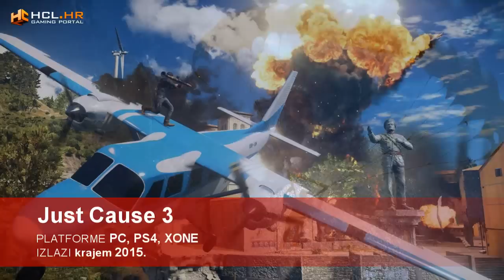10 najzanimljivijih igara 2015. godine #2 - NASTAVCI | HCL